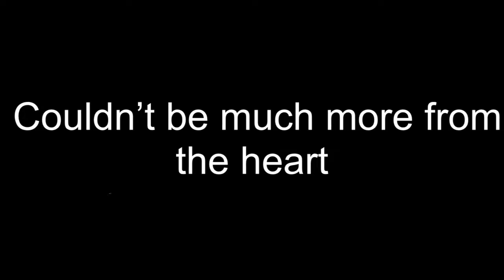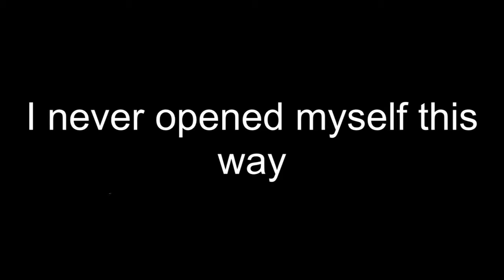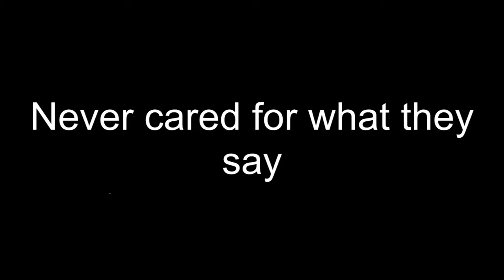Metallica-Nothing Else Matters [Full HD Lyrics]